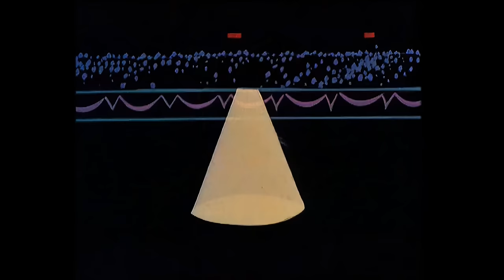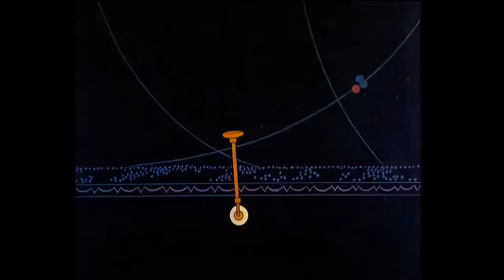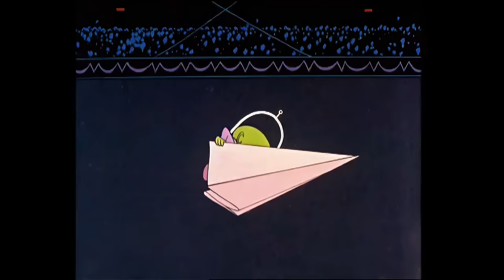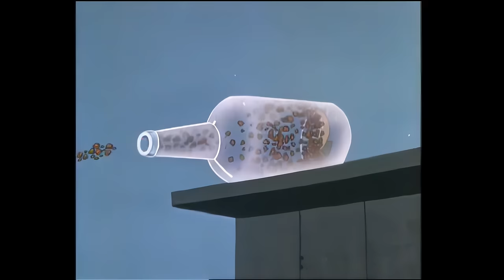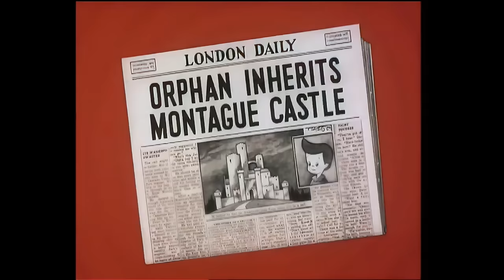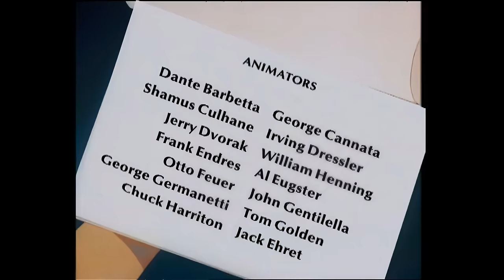Casper's Space Mission! 🧑‍🚀 | Casper and Friends in 4K | 1.5 Hour Compilation | Cartoon for Kids